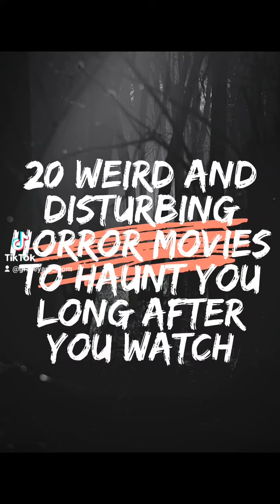20 Weird and Disturbing Horror Movies to haunt you long after you watch them 🖤